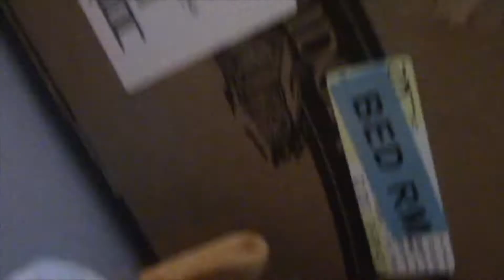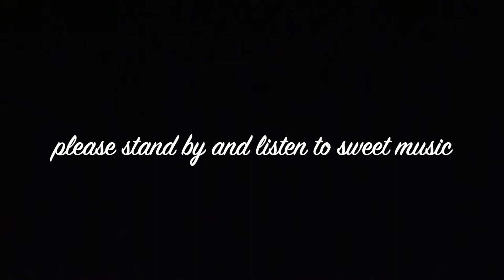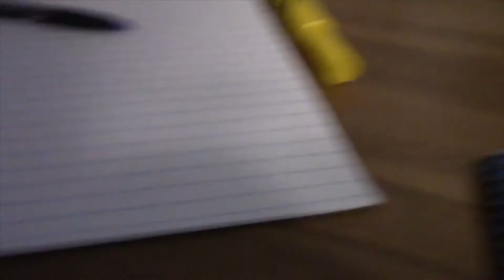the dog man movie ft. My mom and My dad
Sooo. Yeah I'll probably start posting this kinda things

Anyways Your Favorite Dog-headed-cop made his way to the Lpsbluepuppy362 Studio. Insipred by a book series by Dav Pikley.
A special thanks to my mom and my dad for writing the script,help Editing and for voice the characters =) I'm unsure if I can make a Thanksgiving special, But If not then maybe we'll do it next year
hope you enjoy the movie and hope you had a great Veterans Day yesterday

Cast:
Dog Man - Amber
Petey- dad
lil'Petey- Amber
Cheif- all
the Screecher-Mom/Amber
Sarah Hatoff-Amber
Zuzu-Amber
Molly-mom/Amber
Big Jim-Mom
and others- all

Part 2 is coming soon and Lps videos will return...
@Lpsbluepuppy362 2021